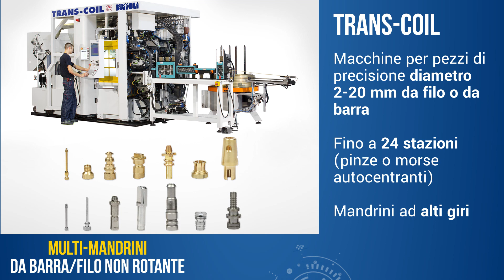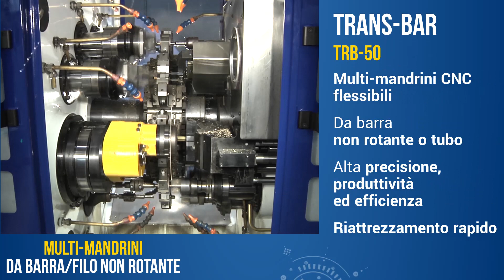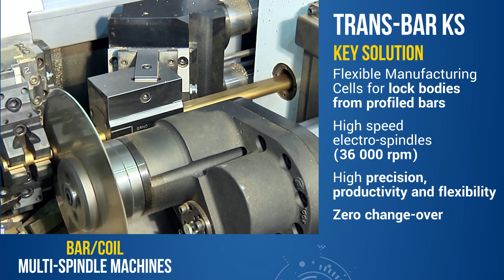Bar coil multi spindle machines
Video catalogue - Buffoli presents: Bar coil multi spindle machines